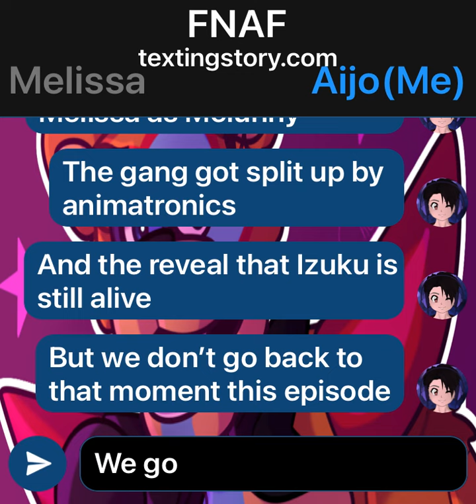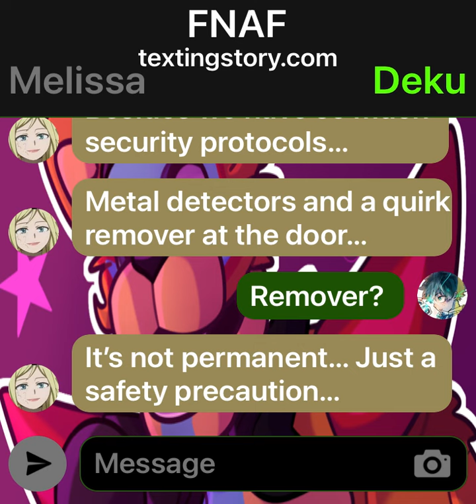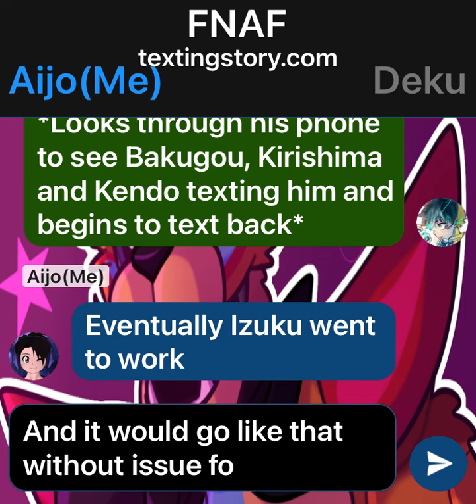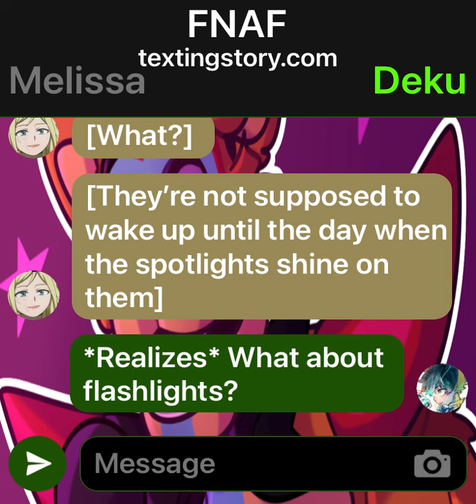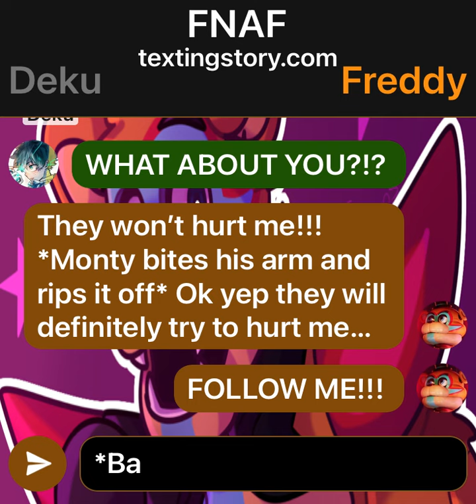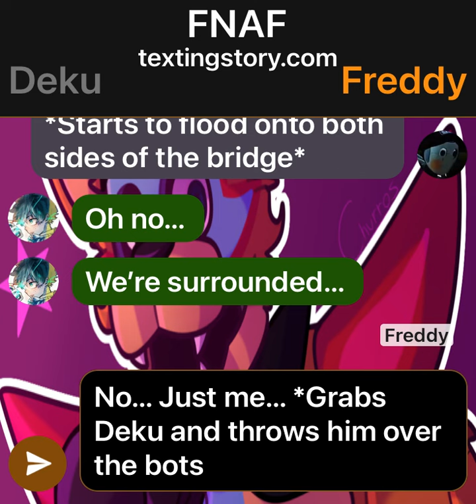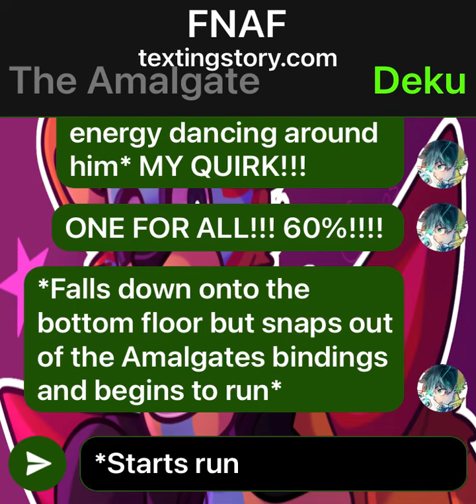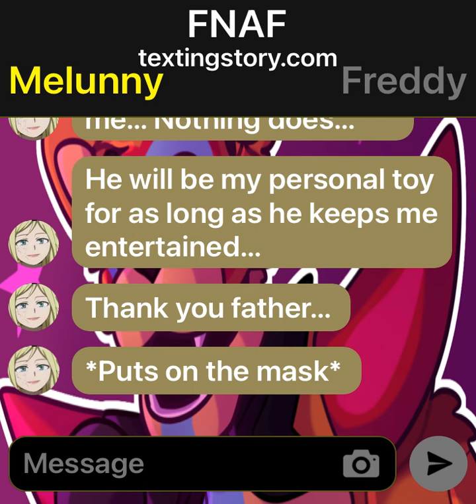FNAf Deku 2.0 pt 4